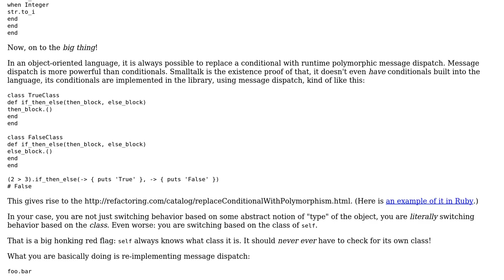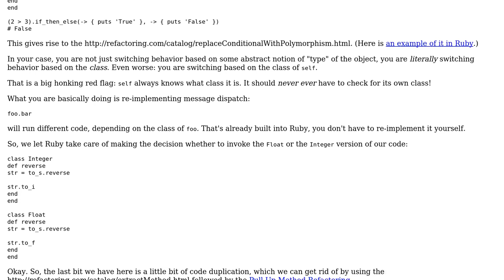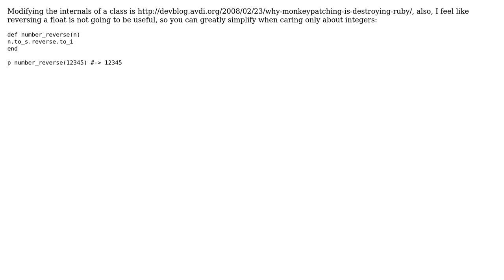Code Review: Reversing a number in Ruby (3 Solutions!!)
Code Review: Reversing a number in Ruby

With thanks & praise to God, and with thanks to the many people who have made this project possible! | Content (except music & images) licensed under CC BY-SA | Music | Images & others | With thanks to user vgoff user Jorg W Mittag user Caridorc user Aaron Brager and the Stack Exchange Network Trademarks are property of their respective owners. You are responsible for your own actions.